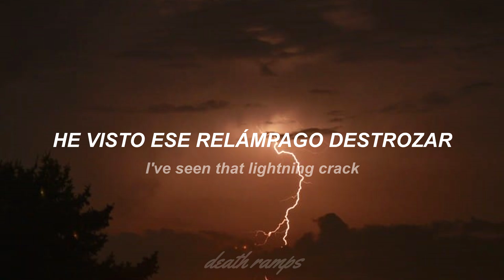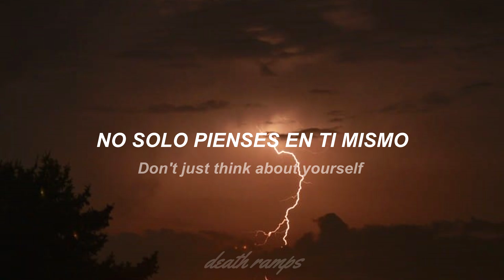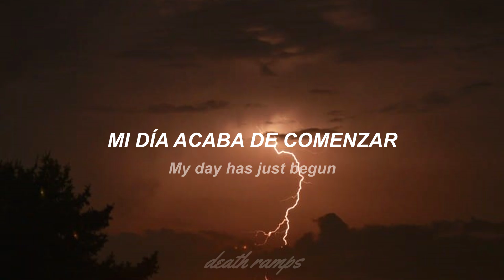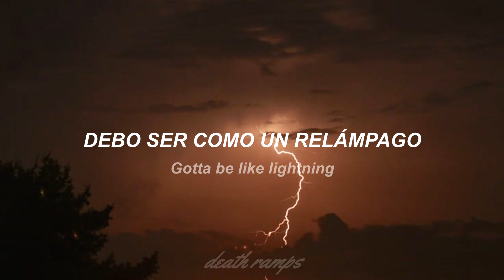FOALS - Like Lightning (Lyrics + Sub. Español)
Lyrics

It's about that time when
I gotta throw lightning
I could've been something
Without you now
I gotta do something
Gotta be like lightning
Be somebody new now

Like lightning

I know my way back
I've seen that sky collapse
I've heard that thunder clap
I've seen that lightning crack
I know my way home
I'll mend those broken bones

Don't just think about yourself
(Get some help)
Go get some help
(They're coming for you)
(You need to get help)
Just get some help

Lightning
They're coming for you now

Under a setting sun
I will not be undone
My day has just begun
Come here, break me off some

(Get some help)
(Be somebody new)
(Be somebody new)
Out of the blue
You should think about yourself
You should get some help
(Be somebody new)
Be somebody new
You just think about yourself
Be somebody new

Like lightning
Like lightning